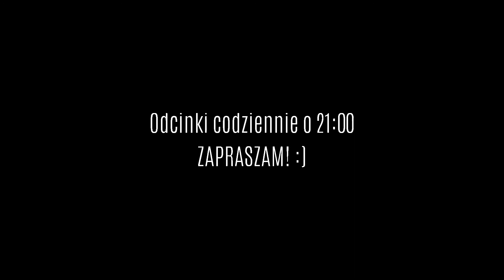DEADLY PREMONITION: The Director's Cut | ZWIASTUN odcinka 7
Deadly Premonition - ZWIASTUN nowej serii publikowanej codziennie (oby!) na kanale przez cały styczeń 2022 r. :)

Deadly Premonition: The Director's Cut to gra w której gracz wciela się w agenta specjalnego Francisa „Yorka” Morgana, a jego zadaniem jest przeprowadzenie śledztwa i rozwiązanie sprawy tajemniczych bestialskich morderstw w małym, nieco dziwacznym amerykańskim miasteczku górskim. Czy bohater przetrwa w świecie, w którym natrafia na nadprzyrodzone stworzenia i tajemniczego zabójcę w płaszczu przeciwdeszczowym (i z toporem)? Czy uda się rozwikłać zagadkę i przeżyć? Czy mimo crashy uda się ukończyć grę? ;) A i owszem! ;P